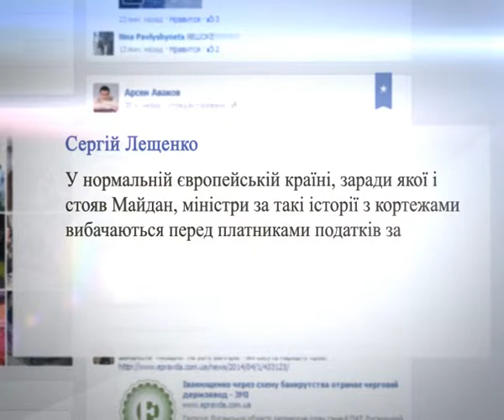комментарий Сергея Лещенко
создание оперативной инфографики для ТВ